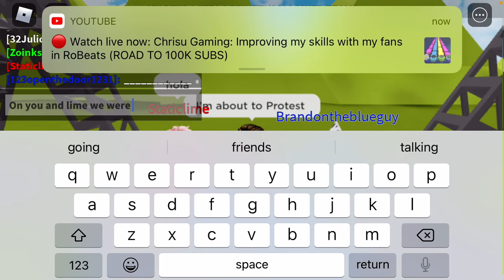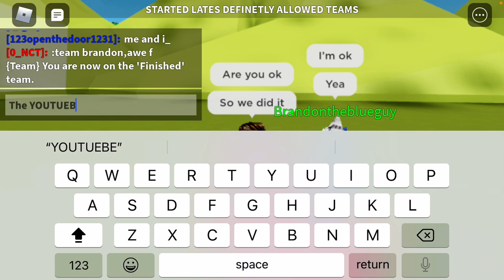SLS LIMEOUT S1 E3 - ARL and Brandon went Cuckoo for days”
Before you watch the video read the description

Me and Brandon made 3RD in Qualifier, then got the Sweeper Robux Prize

Me and Brandon got to Round 3 and then Drama happens So
Both Unicorn and Izzy was IST which is Fair
But Igloo and 123 got to ZONE here’s why because I made 3 and needed Brandon then realized the Sweeper bars were not turned on and here’s why.

😡😡LIME AND NEVER RIGGED US OUT ARE YOU SERIOUS WHY BECAUSE THE SWEEPER WAS NOT MOVING AND IGLOO MADE IT AND BRANDON DID NOT BUT NO YOU STILL GET US OUT WHY BECAUSE YOU MAKE US RAGE AND I ALMOST CALLED YOU OUT ON YOUTUBE NEVER LIME IM MAD AT YOU not Really but STILL ME AND BRANDON SHOULD’VE MADE IT NOT IGLOO and 123 BECAUSE THE SWEEPER WAS NOT ON I GOT MAD BECAUSE I WANTED A REDO BETWEEN BRANDON AND IGLOO BUT YOU DIDN’T LISTEN TO US SO WHEN YOU WATCH THE NEXT LIME OUT EPISODE YOU WILL THE SWEEPER WAS ON TURNED ON AND HERE’S WHY YOU MADE A BIG MISTAKE AND FORGOT TO TURN IT ON MAYBE IF YOU TURNED BRANDON WOULD’VE MADE IT TO ZONE OR FELL WHICH IS FAIR BUT YOU RUINED THE ROUND NEVER AND LIME AND PIZZA WAS CONTROLLING IT YOU FORGOT TO INFORM HIM TO TURN IT ON THEN IT WOULD BE FAIR THATS ALL😡😡

I had to get that out of my skin and don’t go sending hate them it was just a Accident they made so I promise this will not happen again for real and if you want to sub to them here’s a link to their Channels make sure give them Love and support especially Never or MarcusYT he’s been through bad stuff and Lime he’s fine 😎 once again don’t send hate it just a game I promise I’ll move on next time hope you understand ok if you do I’ll block that Comment you made about them.